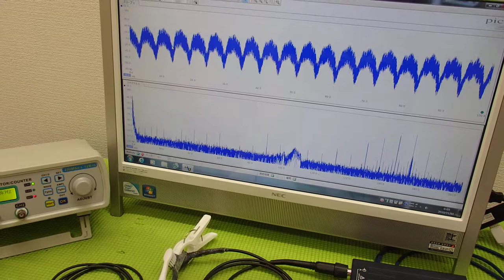音と超音波の組み合わせを利用した超音波制御技術 ultrasonic-labo